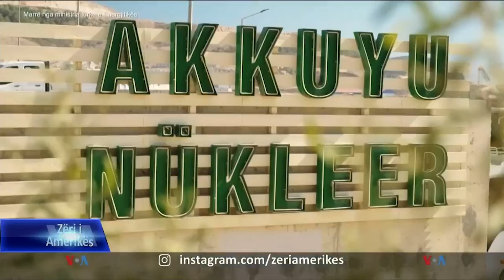Turqia kthen sytë nga Rusia, Kina për energjinë bërthamore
Turqia ka njoftuar se do të vërë në funksionim këtë vit centralin e saj të parë bërthamor. Ky shtet ka tashmë plane për një central të dytë që do të ndërtohet po me ndihmën e Rusisë. Turqia mund t’i drejtohet edhe Kinës për ta ndihmuar për ndërtimin e një centrali të tretë.